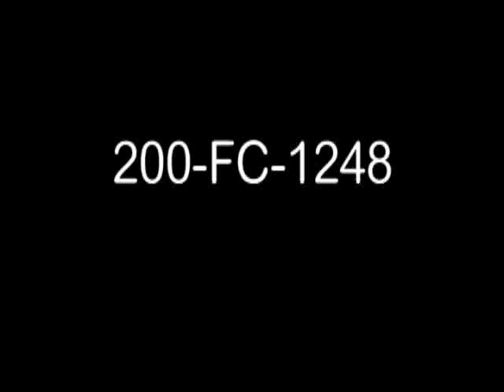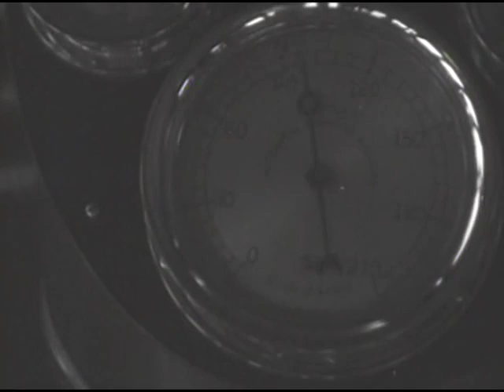Lake Ships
Creators: Ford Motor Company. (Most Recent)
Collection FC: Ford Motor Company Collection
localIdentifier: FC-FC-1248
naId: 91710